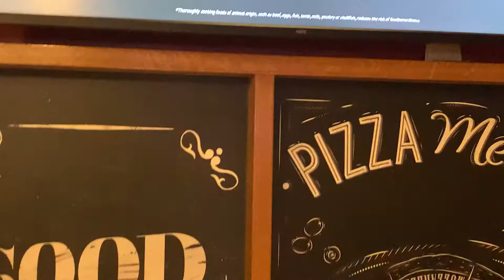LasVegas is back!